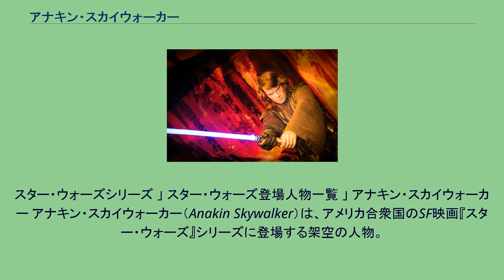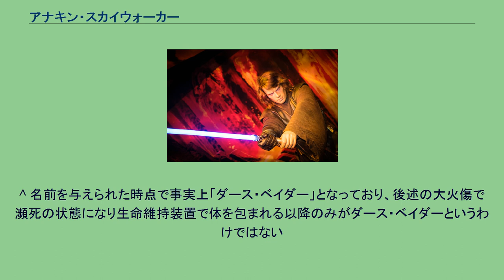アナキン・スカイウォーカー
スター・ウォーズシリーズ 」 スター・ウォーズ登場人物一覧 」 アナキン・スカイウォーカー アナキン・スカイウォーカー（Anakin Skywalker）は、アメリカ合衆国のSF映画『スター・ウォーズ』シリーズに登場する架空の人物。
「エピソード1～3」の主人公。
ニックネームは「アニー」。
クワイ＝ガン・ジンが“選ばれし者（The Chosen one）”（フォースにバランスをもたらす者）として見出し、それに違わぬ非常に強いフォースを持っている。
フォースを生み出すミディ・クロリアンも、最強のジェダイ・マスターヨーダを超える値を記録した。
エピソード1～3では、生い立ちとジェダイとなった経緯、成長してからの苦悩と葛藤から、シスの暗黒卿ダース・ベイダーへと変貌した経緯が描かれ、エピソード4～6では、そのベイダーとして、成立した銀河帝国の支配と恐怖の体現者としての活躍の様子と、実の息子ルーク・スカイウォーカーとの邂逅からダークサイドからライトサイドへと返り咲くまでの経緯が描かれた。
『エピソード1』では、無自覚にフォースを用いた空間認識能力と動体視力をもって、子供かつヒューマノイド（人間種）ながらにポッドレーサーとして比類なき才能を見せ、それをフォースの力と見抜いたクワイ＝ガンにジェダイの騎士としてスカウトされ、運命が大きく動き出すこととなった。
『エピソード2』では、青年に成長したジェダイの騎士として登場、戦闘では経験不足と過信から不用意かつ未熟な面も見られたが、『エピソード3』ではクローン大戦での実戦経験を通じて、腕を上げていった。
師匠のオビ＝ワン・ケノービやヨーダでさえ倒しきれなかったドゥークー伯爵を1人で倒した事から、その実力が窺える。
また、9歳の時に部品をよせ集めてC-3POを作れるほどメカニックに精通しており、宇宙戦闘機、宇宙船等の操縦の腕も超一流である。
将軍としても有能で、奇策を用いて集団を壊滅させるなど、その手腕はクローン大戦によって大いに発揮され、多数の功績を上げジェダイ・ナイトへの昇進を早めた。
しかし、善良で純粋な心を持っていると同時に、奴隷という抑圧された境遇にあった為か、生存への欲求や上昇志向も並外れており、これが強大な力を渇望する心へと繋がっている。
幼少時代から奴隷として過ごしてきたため、上から抑えつけられる事を根っから嫌う旺盛な反骨心を持つ故に、師匠のオビ＝ワンと意見が対立し反目する事も少なくないだけでなく、特異な出自故に協調性に難があり集団行動が不得手で独断専行に走る事も多々あった。
フォースの資質の高さから将来を期待されつつも、激烈な気性から来る感情に振り回された戦い方は、オビ＝ワンだけでなくジェダイ評議会の上層部からも危険視されていた。
戦略に対する柔軟性や、分け隔てない人間性など、有り余る才能や優しさを持つ一方で、その激しい感情に駆られやすく冷静な判断が取れないため、物事を性急に独力で解決しようとしたり傲慢に陥りやすく、ダース・シディアスの様な奸智に長けた者に騙されやすい要因になっている。
そして愛しい者への思い入れも激しい。
最大の理解者で最愛の母シミ・スカイウォーカーの危機を察知しつつもタスケン・レイダーの手から救い出せずに亡くしてからは「二度と愛するものを失いたくない」と妻パドメ・アミダラなどに対する執着というジェダイとして致命的な弱点をさらに強めてしまった。
マスターとなるには年齢的に若かったこともあるが、精神的な脆さや権限を悪用させないように（ただでさえパダワン時代から好き勝手にやっていたので、マスターになれば尚更歯止めが効かなくなる恐れがあった）という理由で、数多くの功績を上げながらもジェダイ・マスターに昇進できず、ジェダイ・オーダーへの不満と不信感を強めていく。
その一方で親身に接してくれた元老院議長パルパティーン（＝ダース・シディアス）に傾倒していき、妻パドメの死を予知する夢を見てからさらなる力を求め、最終的にダース・シディアスの誘惑に屈してダークサイドに堕ちてしまう。
その際ダース・ベイダーというシスとしての名を与えられ、シスの暗黒卿としてジェダイ狩りにも加わる。
火山の惑星ムスタファーに逃げていた分離主義勢力のトップらも全員殺害。
そこで追って来たオビ＝ワンと対決し、死闘の末敗北し、溶岩流の付近に倒れたために、溶岩の熱により服に発火、全身を焼かれてしまい大火傷を負う。
火傷の治療に加え半身を生命維持装置である機械で補うことで一命を取り留めたが、ダース・シディアスが期...